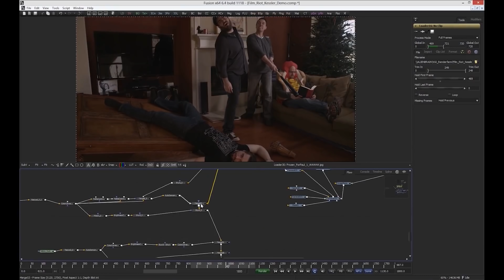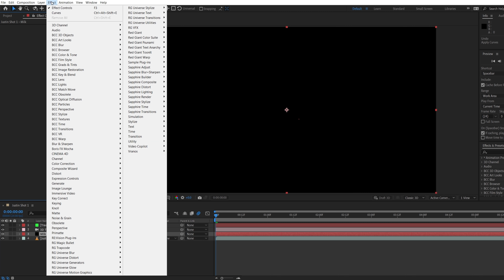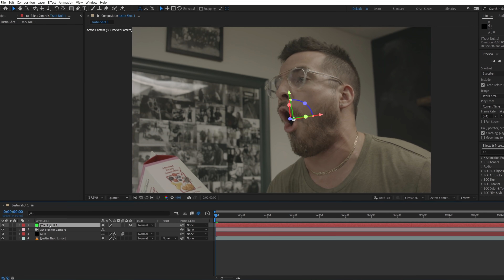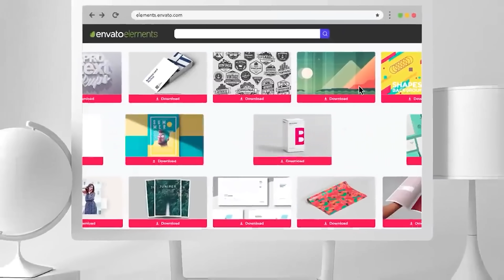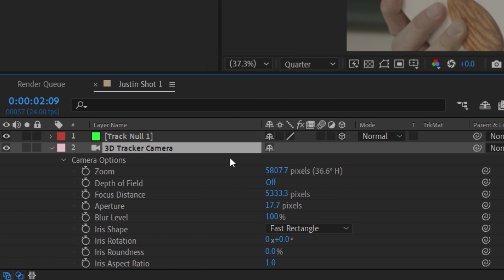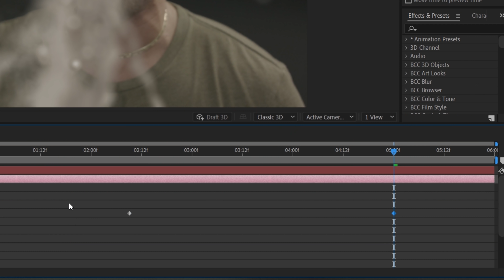Liquid Time Freeze Effect (After Effects)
Envato - 50 Million Resources for $10:

CAMERAS:
Blackmagic Ursa Mini 4.6K G2
BMPCC 6K Pro
BMPCC 4K
A7s II

AUDIO:
H4n Zoom
Zoom F8